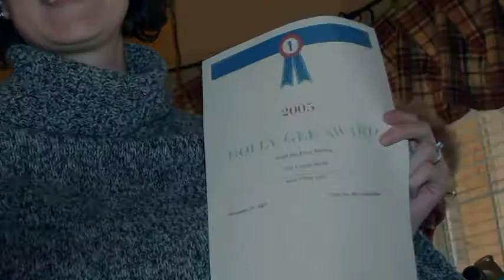Thanksgiving 2004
This video speaks for itself.